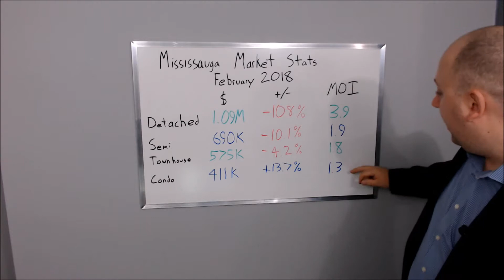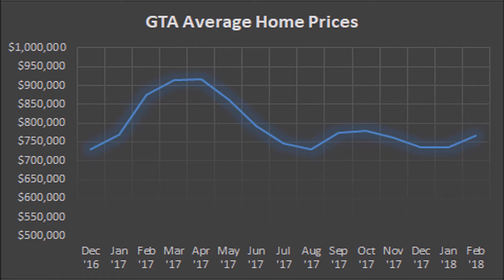Mississauga Real Estate Market Update March 2018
EVERYTHING YOU NEED TO KNOW // MISSISSAUGA REAL ESTATE MARKET // MARCH 2018 MARKET UPDATE / Do you want to be in the know on what's happening in the Mississauga Housing Market today? Don't believe everything you read in the media? In this video I’m going to show you exactly what's happening in the Mississauga market. Surprise surprise...the media isn't telling the whole story.

For more FREE info and what is going on in the market and info on specific listings check out my